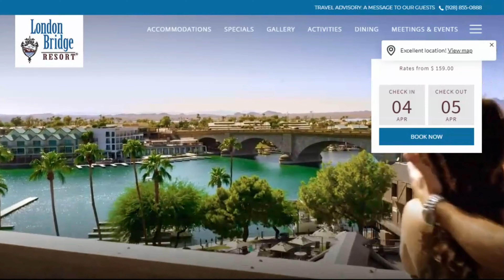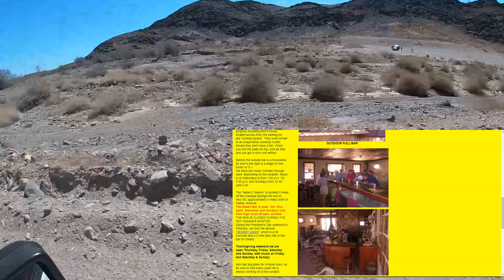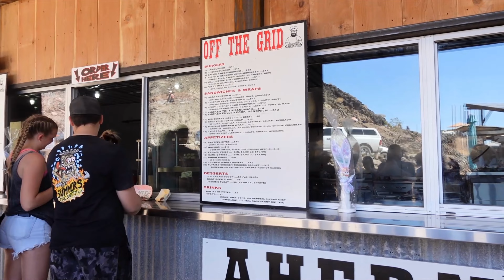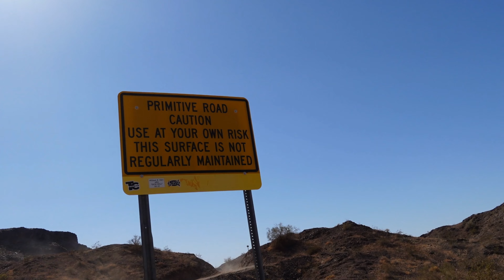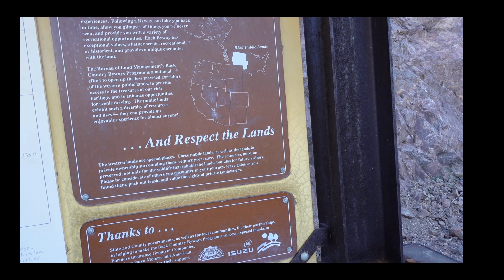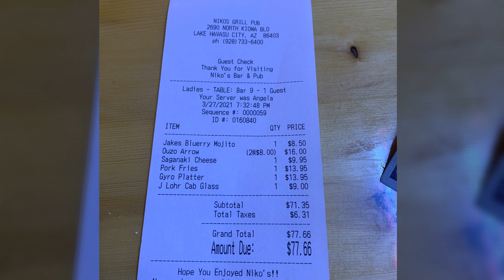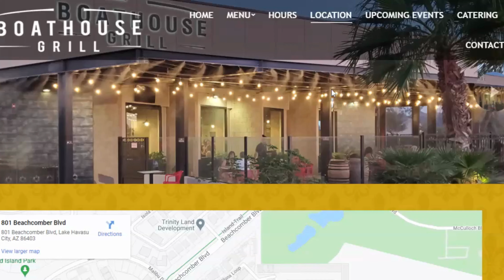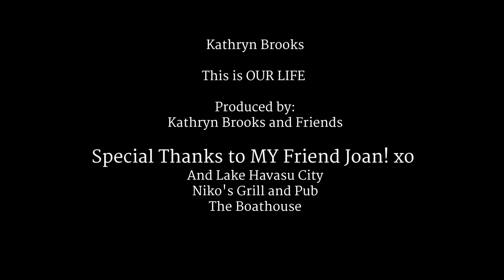Lake Havasu Vlog, Parker Arizona Desert Bar. Hidden Gems In Arizona!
Lake Havasu Vlog, Parker Arizona Desert Bar.
 Lake Havasu!  In this Travel Vlog, I will give you a Lake Havasu Tour. Lake Havasu City, Arizona, is a great vacation spot! Many people enjoy spring break in Lake Havasu.
Lake Havasu (Lake) Is a fun vacation and weekend spot to get away. Follow this Lake Havasu Vlog for a weekend tour of Lake Havasu and Parker Arizona.  See the Famous London Bridge. See how the locals and visitors go boating. Then follow us to Parker Resort for a quick bloody Mary. Then on to the Desert Bar in the Arizona Desert. We took the Jeep back on the dirt road to see the Desert Bar! The Desert Bar in Parker Arizona is not open in the summer, it is just too hot that time of year. But, it was fun to visit in the Spring. We had a drink and listened to music.  We used to hang out on the Colorado River when I was young. Always a great place to camp and relax in the sun.  We also walked through the Lake Havasu hotel. Then on to the Parker Damn after the Desert Bar.  On Sunday we went to the Boathouse and had a Bloody Mary Meal. It was so good!
We also went to a Greek restaurant called Nicos. Such a great family-owned spot. The food was great!

I travel with my friends, And love a good "girls' trip". As an empty nester, and a middle-aged traveler,  my goal is to see the world and the United States. My name is Kathryn Brooks and I am the YouTube Creator of the True Crime channel: Left Undone, Incomplete Investigations. Here on this channel, I will be sharing my Vacation Vlog. Join me and my friend Joan as we tour Lake Havasu in 2021. We will take you to the actual London Bridge, The London Bridge Resort, Lake Havasu Beach, Parker Damn, The Desert Bar in Parker Arizona, Niko's Grill and Bar, and watch us enjoy the Best and Biggest Bloody Mary ever at the BoatHouse Grill.
Lake Havasu (Lake)
Lake Havasu Az
London Bridge
Topock
Needles
Colorado River
Parker Dam
Lake Havasu hotels
Lake Havasu hotel
Colorado River camping
Camping at Lake Havasu
Lake Havasu camping
Lake Havasu campgrounds
Lake Havasu parties
Spring Break Lake Havasu
Copper Canyon
Steamboat Cove
Lake Havasu sandbar
Topock Gorge
Topock Gorge Havasu National Wildlife Refuge
Colorado River rafting
Lake Havasu bars
Lake Havasu restaurants
Lake Havasu vacation

My Crime channel link: YouTube.com/LeftUndone